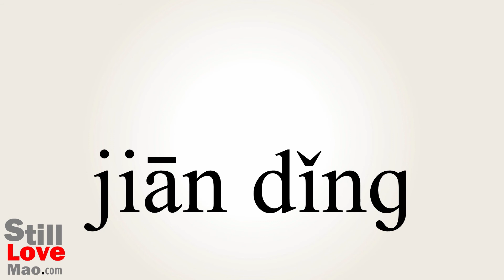How to Say Steeple in Chinese